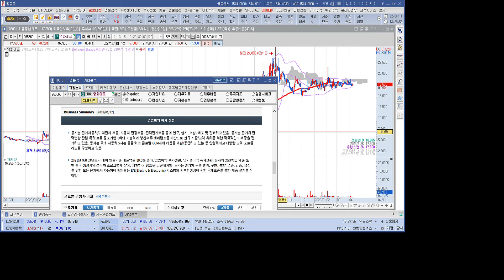2차전지 관련주 영화테크 1분 분석